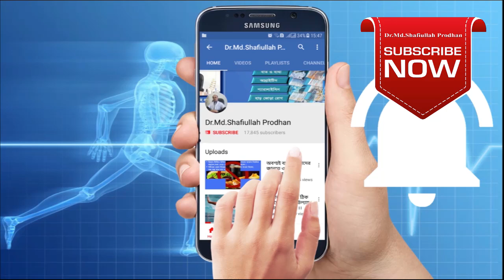আমার আম্মুর এক বছর ধরে হাঁটু ব্যথা ও ফুলা || Knee Pain || Knee Pain Treatment || Joint Pain